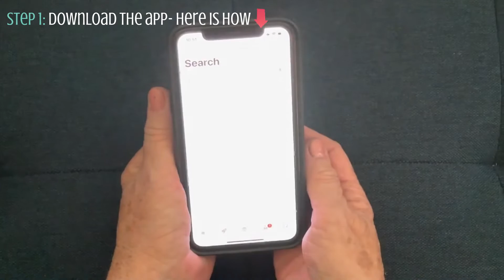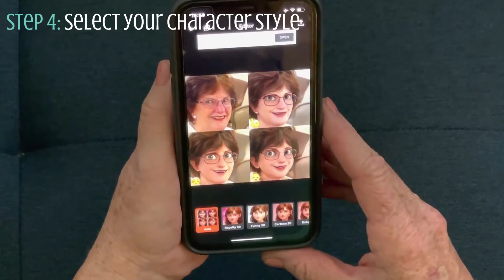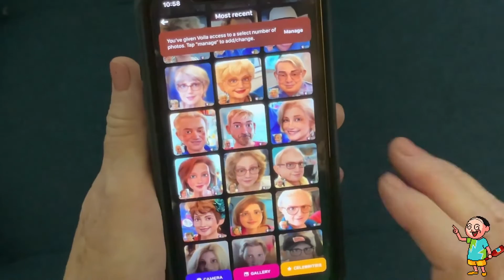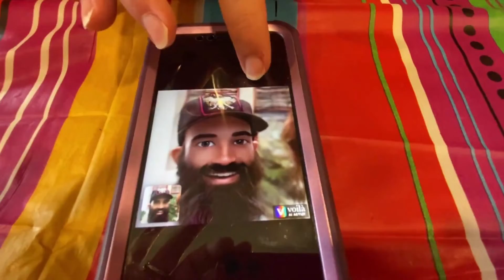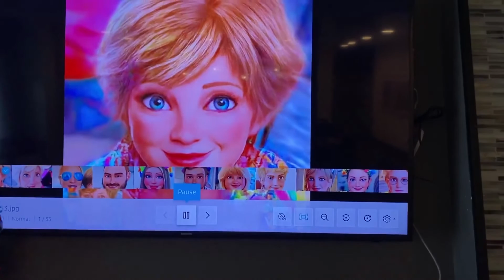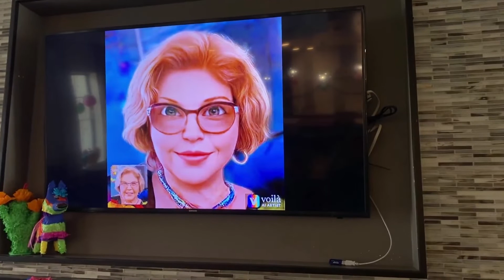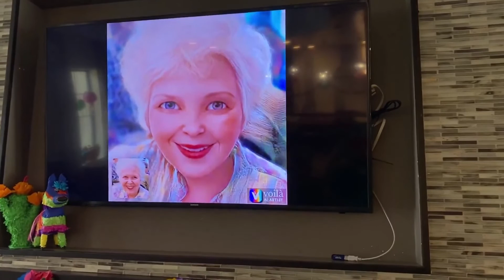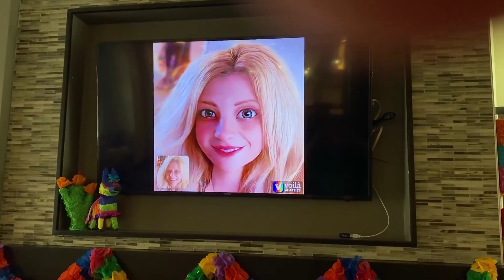Voila App Demonstration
Say hello to your next fun app! Voila is a photo editor app for iOS and Android. It allows you to upload a photo of a face or capture a photo of a face. Then, using some form of artificial intelligence, it turns the photo into something that resembles a cartoon character. Judy O'Connor, Lifestyle Coordinator at Overture Stone Oak, demonstrates how fun it is for you to turn all your photos into cartoon characters.